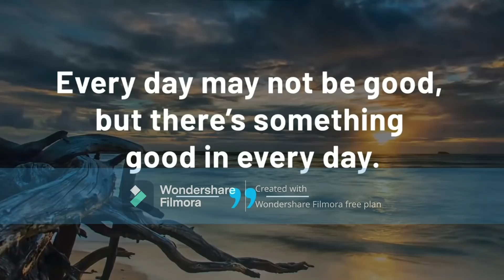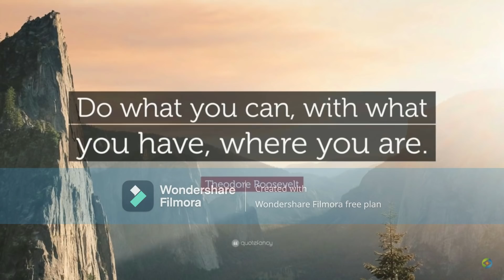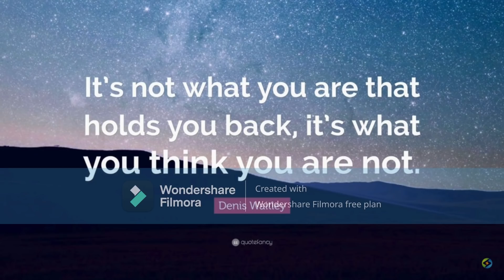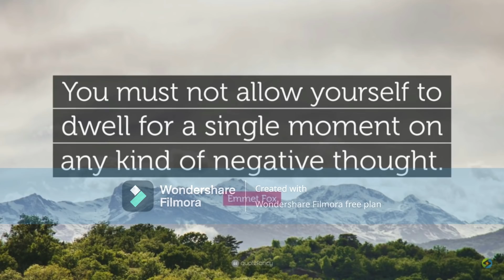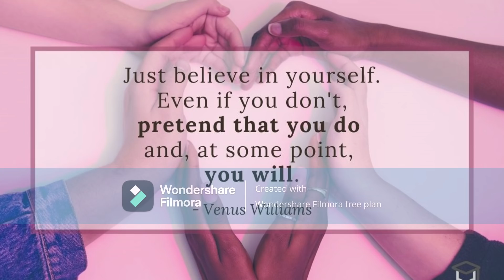TN 10,11,12 PUBLIC EXAM SYLLABUS | STUDENTS PROTEST IN TRICHY | REVISION SYLLABUS FOR PUBLIC